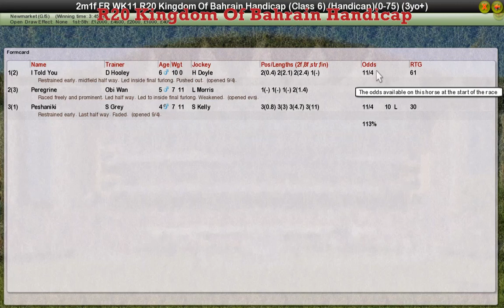FR WK11 R20 Kingdom Of Bahrain Handicap